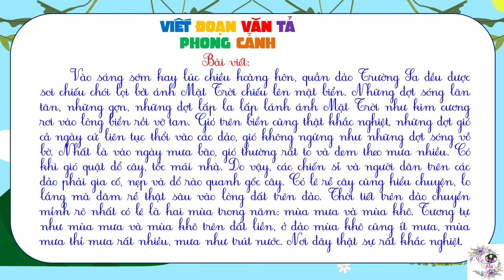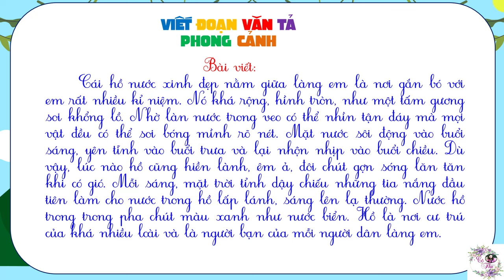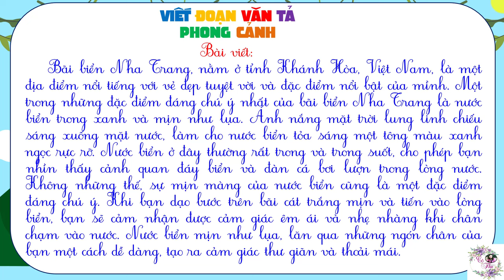Lớp 5 | VIẾT ĐOẠN VĂN TẢ PHONG CẢNH phong cảnh | Cô Thu Tiểu học